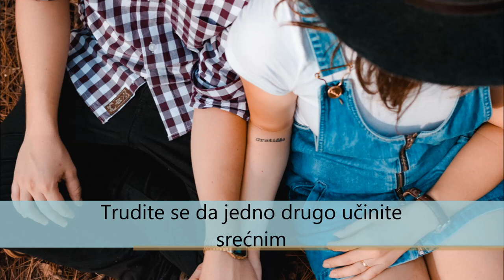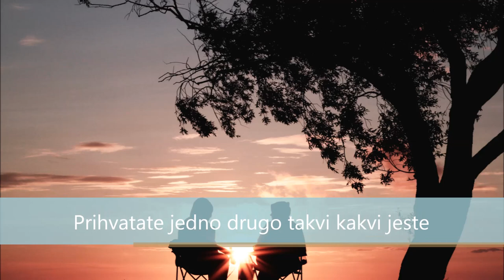Da li tvoja veza vodi u brak?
Da li tvoja veza vodi u brak? Da li tvoja veza ima perspektivu? Saznaj kroz ovaj video

mail za zakazivanje konsultacija i narucivanje prirucnika samopouzdane komunikacije u ljubavnim vezama: . ili je kreator bloga i YT kanala PSIHOLOGIJA LJUBAVNIH odnosa je zavrsila master studije psihologije i ima višegodisnju praksu psihološkog savetovanja žena na temu muško-ženskih odnosa.